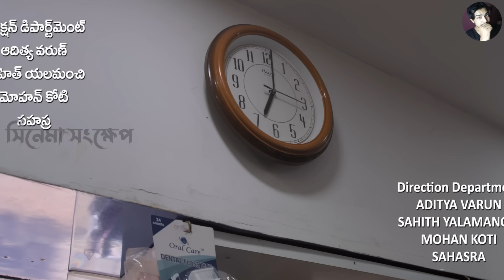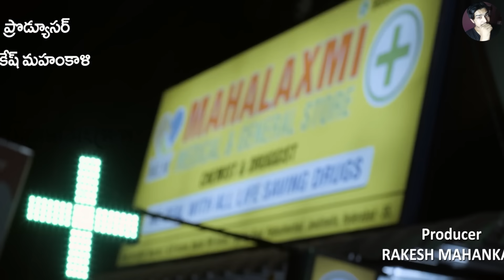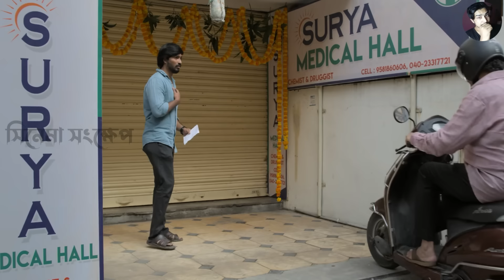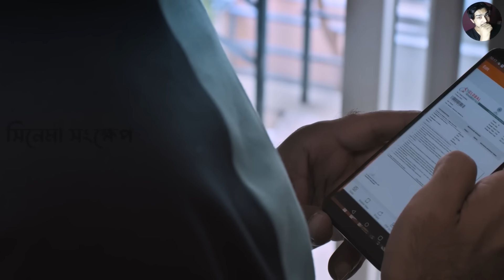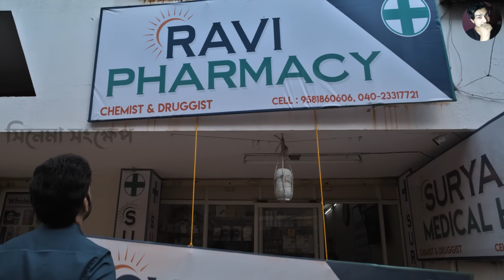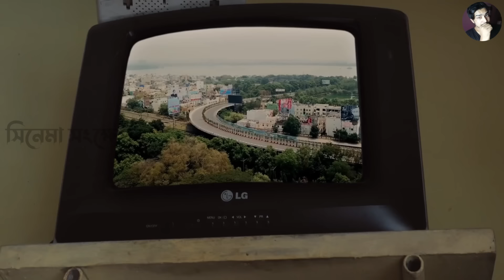চোখের সামনে মরছে প্রিয়জন কিন্তু কিছু করার নেই । Best Drama Movie | Explain video | সিনেমা সংক্ষেপ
আমাদের অন্য চ্যানেলের লিংক,,,,👇👇
Movie:
Cast:
Director:
Video Editor: Ra Rocky
Voice and story: Momin Akondo

সিনেমা সংক্ষেপ
sinema sonkhep

সিনেমা সংক্ষেপ
cinemar golpo
horror movie
short film
bangla natok
movie explained in bangla
movie golpo
bangla movie
bangla cinema
cinemar golpo bangla
new movie
valobasar golpo
bangla film
bangla love story
movie explain
in bangla
bangla
movie story
movies story
movie
explanation
cinemar
golpo
film
in
movie explained
explained
full story
movies explanation
hollywood bangla
explanation bengali
bangla explain
bengali dubbed movies
সিনেমার রহস্য
cinemar duniya
bangla movies
সার সংক্ষেপ
movie summary
story explain
scifi
movies explanation
bangla chobi
explain
love story movie explained in bangla
hindi
drama
haunting tube
hollywood explanation
tollywood
movie explanation
horror
horror movie explained in bangla
film bangla
horror movies
ending explain
bangla chayachabi
movies summary
sci-fi movie
bangla movie review
movie review
movie ending explain
ending explained
মুভিফ্রিক টিভি
science fiction
korean movie
movies explanation bangla
bollywood
মুভির চ্যানেল
korean
thriller